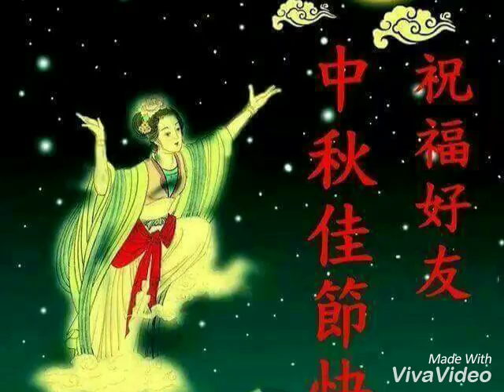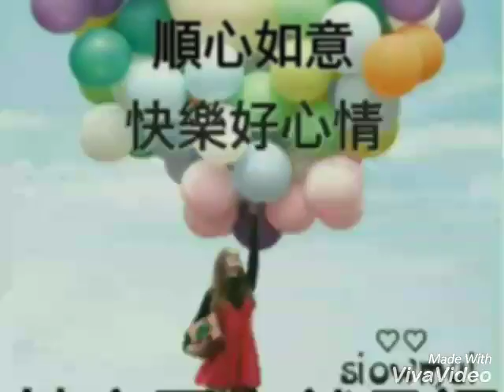綜合版多年相片釆風集！